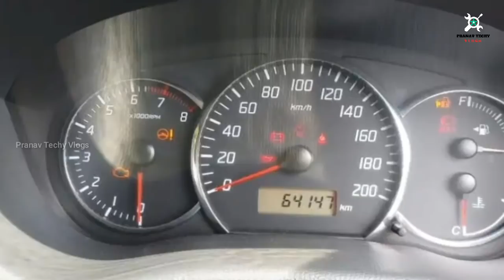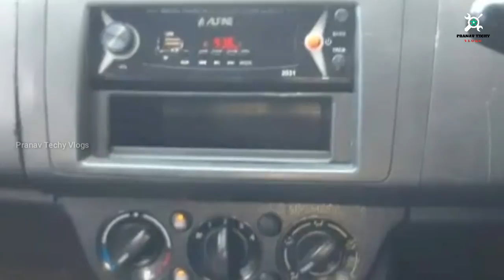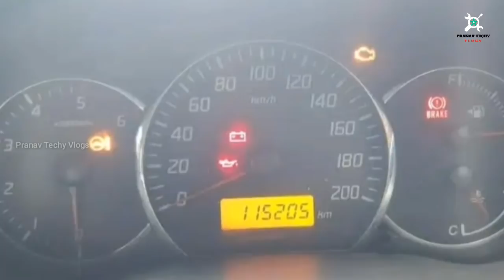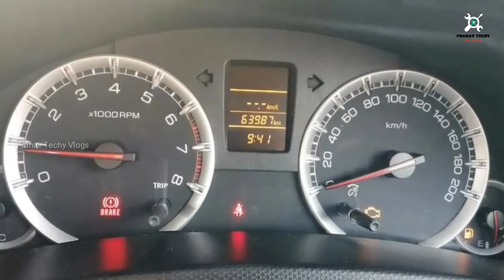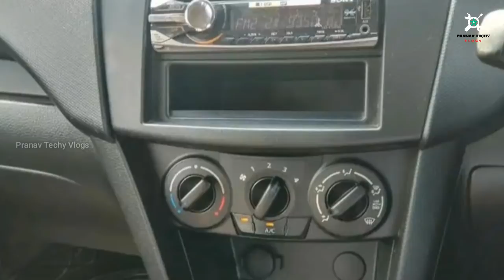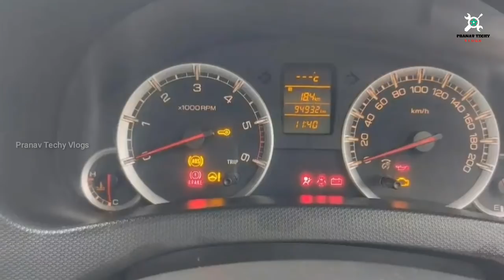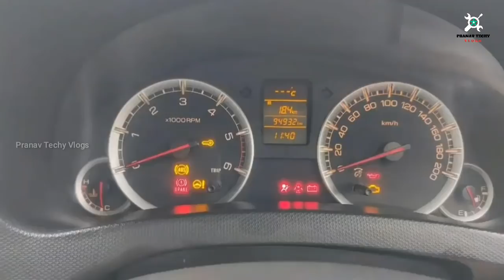Used Cars Kerala| Low Price Maruti suzuki Swift Cars | Second Hand Cars Kerala | Episode 50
Low Budget Swift Cars Malayalam video

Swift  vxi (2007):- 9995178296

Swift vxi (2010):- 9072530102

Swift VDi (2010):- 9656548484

Swift Red vxi (2007):- 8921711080

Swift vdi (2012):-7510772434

Swift White vdi (2007):- 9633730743